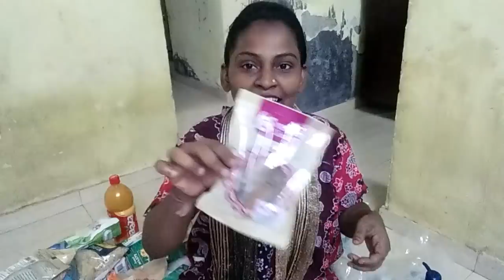मुझे गलत मत समझना PLZ 💖 AND MY GROCERY | INDIAN VLOGGER NAZIYA SHAIKH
Ye channel pe Mai aap k sath meri daily life share kar rahi hu

About this video :  मुझे गलत मत समझना Mai kush ka dil nahi dukhana chaotic hu plz mujhe samajhne ki koshish karna

Indian Vlogger *Naziya Shaikh

Thanks dosto